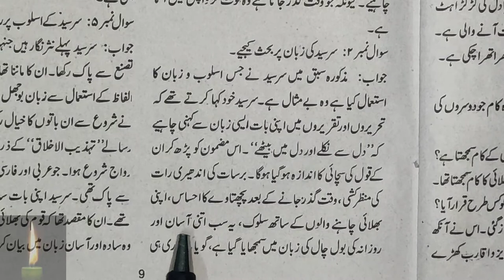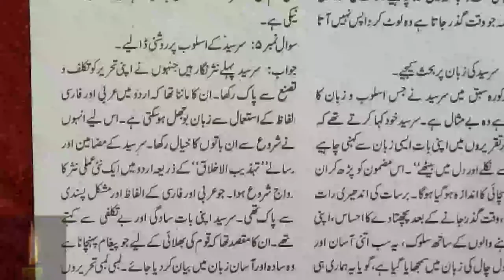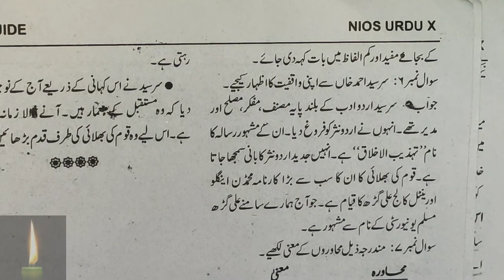Sir Syed Ahmad Khan | Asaleeb e Sir Syed | سر سید احمد خاں SIR SYED KI ZUBAN SIR SYED KI ZINDAGI